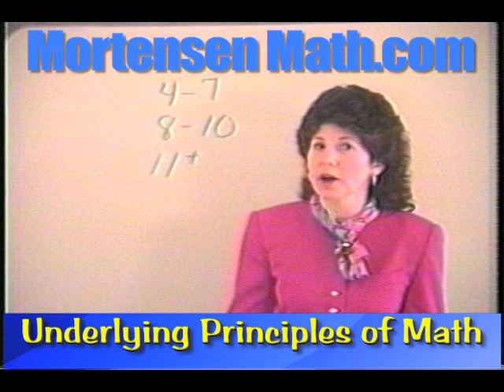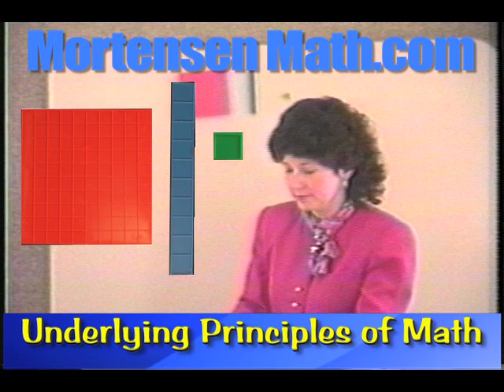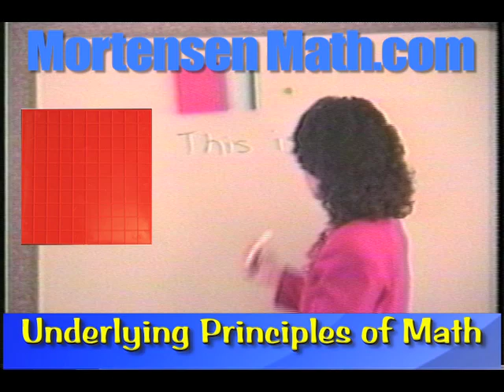Underlying Math Principles of Mortensen Math.com. Montessori K-12 Homeschool tutorial online video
Starring Dale Mason, Math, Calculus, Trigonometry, Fractions, Algebra, Addition, Subtraction, Multiplication, Factoring, Montessori, K-12, Home-school, preschool, free online curriculum tutorial video. Mortensen Math Direct.com